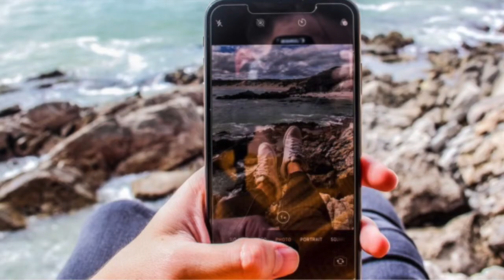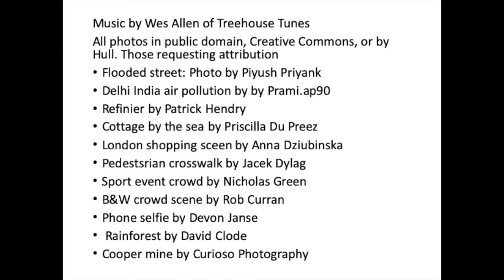Environmental Justice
Justice and fairness are embedded in all aspects of sustainable development and they are not evenly distributed.  Poor, politically disadvantaged people tend to live and work nearer degraded and polluted environments while wealthy and politically connected people tend to live and work nearer amenities. Your actions are connected to injustice. Pretty much anything you do from using electricity to mowing lawns to disposing of mobile phones produces significant environmental injustice.  This video helps you develop a language and understanding of this value system that underlies many environmental sustainability debates

This series of videos are designed to build the capacity of professionals so they can be more impactful in their work and successful in their careers. R Bruce Hull works at the Center for Leadership in Global Sustainability at Virginia Tech and has recently co-authored a book about the topic published by Island Press. An earlier book by Hull (Infinite Nature, Chicago Press) takes deeper dives into these topics.